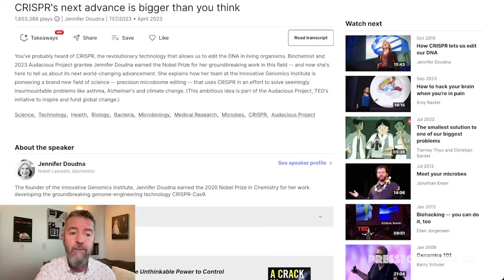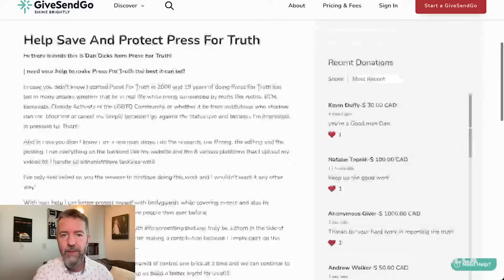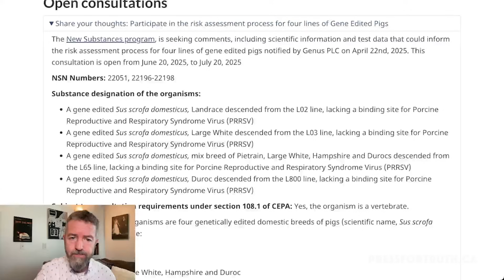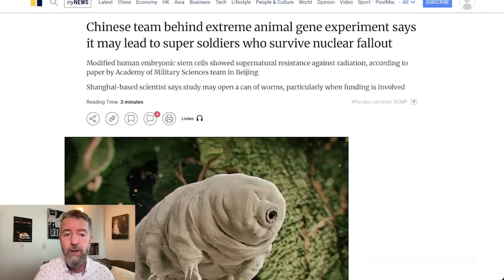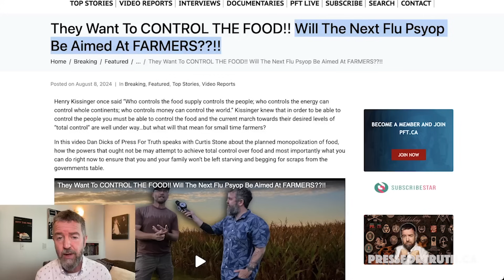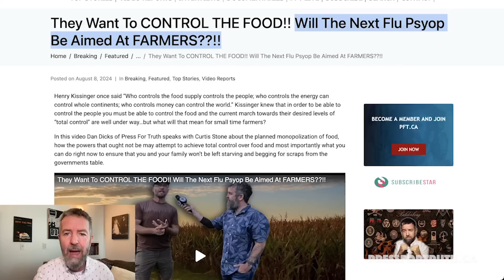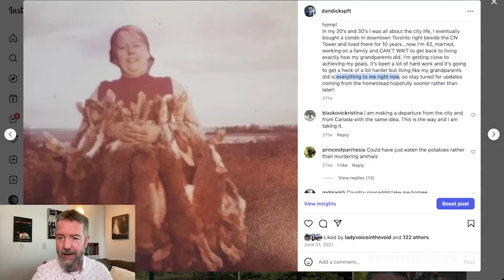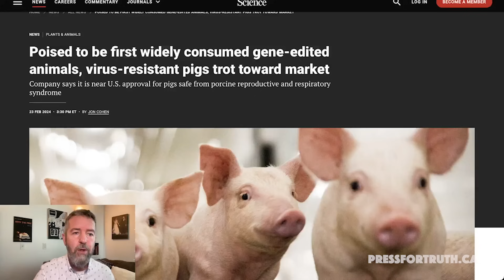Gene-edited Pigs May Soon Enter The Canadian Food Market!! I Wonder What Could Go Wrong??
The Canadian government is currently considering approving the entry of gene-edited pigs into the food system! Using the technology known as CRISPR they hope to create pigs that will be resistant to PRRS (porcine reproductive respiratory syndrome).

In this video Dan Dicks of Press For Truth explains why playing God in this way is incredibly dangerous and will inevitably lead to more problems than we already have while also discussing the importance having a self sustainable food source that is outside of the clutches of those who want to control our food!

They Want To CONTROL THE FOOD!! Will The Next Flu Psyop Be Aimed At FARMERS??!!

This Is Universal Ostrich Inc. – A Deep Dive With Press For Truth